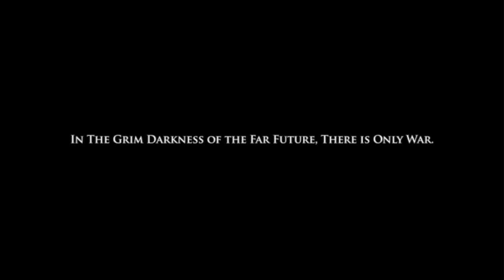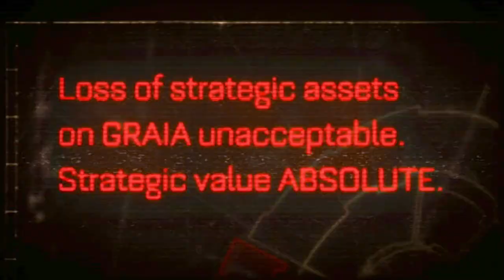Warhammer 40k Space Marine Part 1 Playthrough FOR THE EMPEROR